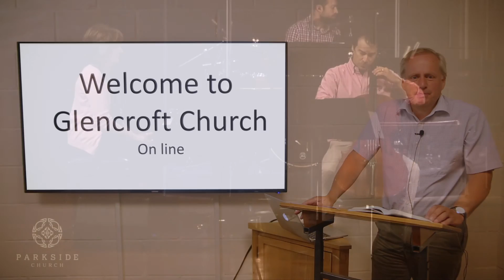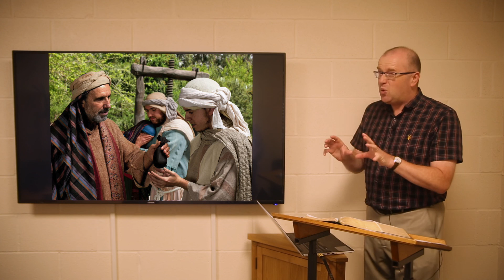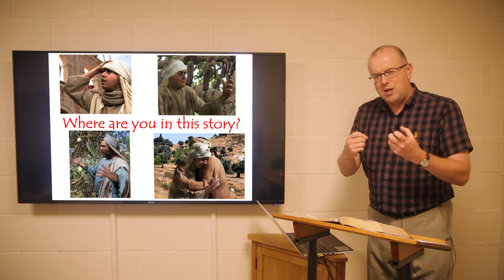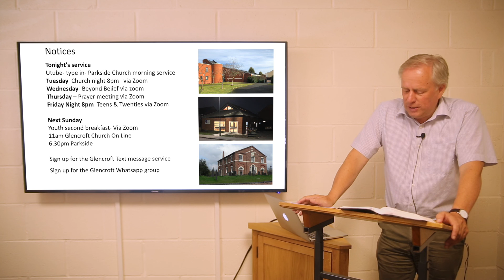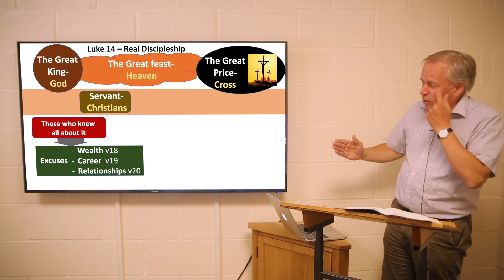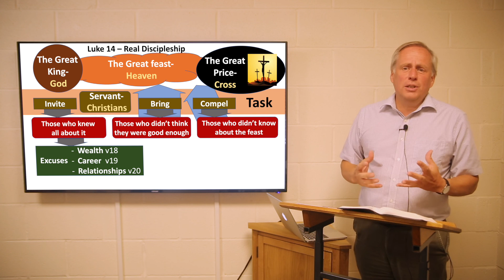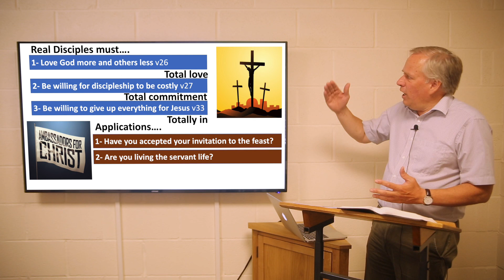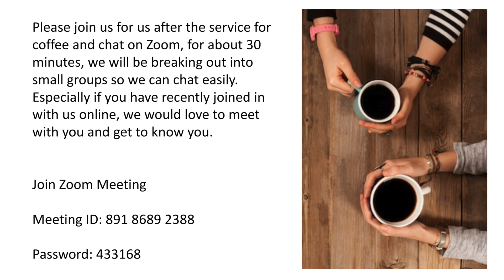Glencroft Church Sunday Morning Service 2nd August